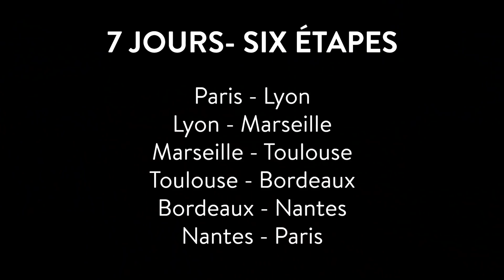Curiosités technologiques et stylistiques vues sur le Tour / Episode 2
Loïc s'est rendu une nouvelle fois sur le Tour lors du jour de repos en Andorre à l'affut des dernières technologies et tendances, car depuis la Bretagne vous nous avez signalé de nombreuses nouveautés. Comme toujours on est là pour les dénicher pour vous.

📹À voir aussi sur GCN en Français...

[INCLURE LES PISTES DE MUSIQUE ICI]

Photos:
© Velo Collection (TDW)